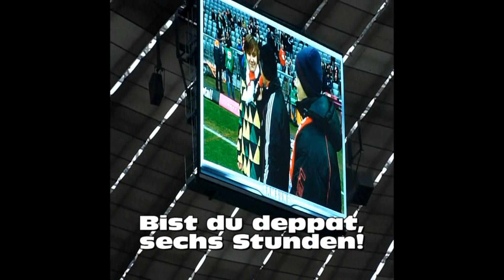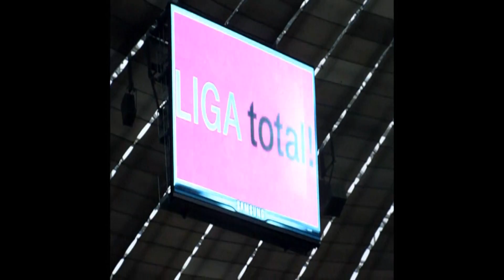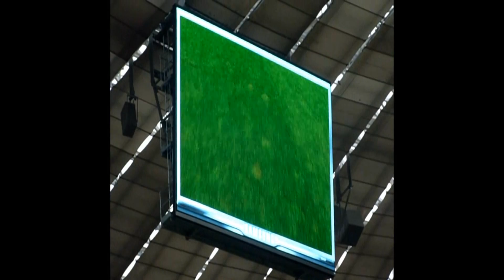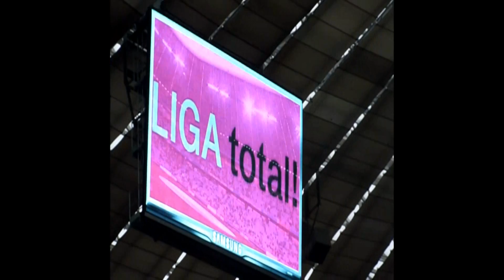SVSF-TV: "Mannsi" und Philipp rocken die Allianz Arena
Die FCB Freunde Pottschach waren am 3., 4. Dezember 2011 mit einer 25 Mann/Frau starken Delegation in München unterwegs. Am Programm stand das Schlagerspiel zwischen Bayern München und dem SV Werder Bremen, am Samstag Abend stattete man zudem auch dem Weihnachtsmarkt am Marienplatz einen Besuch ab. Das 4:1 der Münchner Bayern über Arnautovic & Co. war natürlich ein Renner, doch mehr als die beiden Doppelpacks von Franck Ribery und Arjen Robben impressionierte das SVSF-Duo Philipp Stögerer und Manuel Mannsfeldner, die den Vogel abschossen und vor dem Spiel am beliebten Publikumsspiel "Tor oder ncht Tor?" teilnahmen. Zu diesem Zweck standen Philipp und "Mannsi" auf dem heiligen Rasen zusammen mit Stadionsprecher Stephan Lehmann. Zu sehen war das Ganze auf dem riesigen Video-Screen im Stadion. Das Spiel selbst gewann der eiskalte "Mannsi" erst mit Hilfe der Entscheidungsfrage. Der Preis: Ein von allen Bayern-Profis signierte FCB-Trikot, also ein echtes Unikat! Michael Grillitsch von den FCB-Freunden war für SVSF-TV mit seiner Kamera mit dabei und fing die entscheidenden Szenen ein.